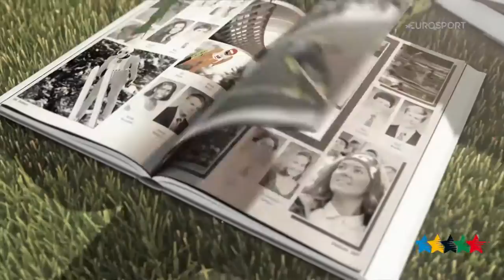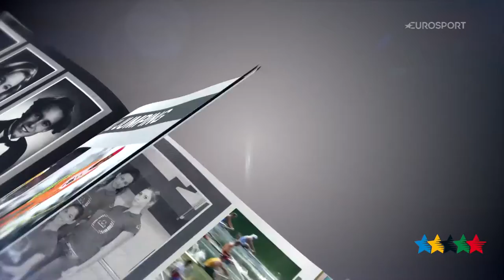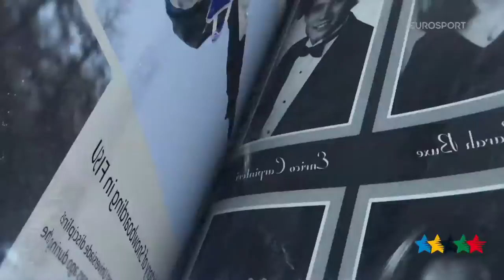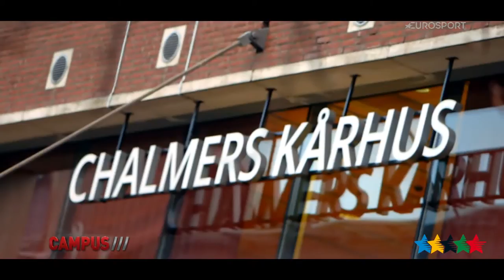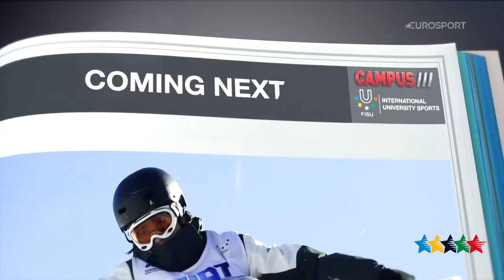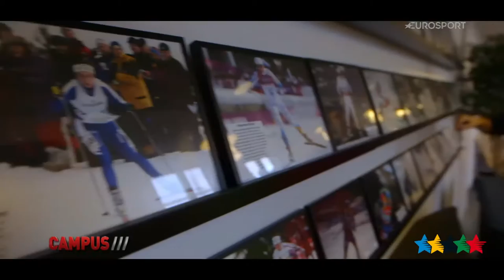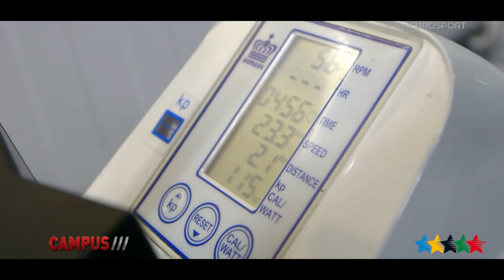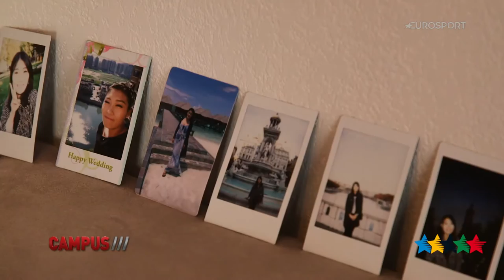41ème Émission CAMPUS TV Sport - FISU 2015